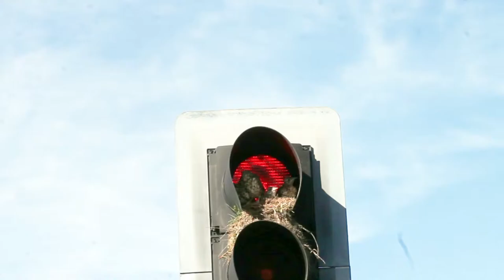Thrush in Traffic Lights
thrush